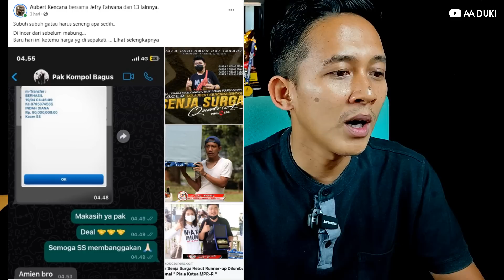HAMPIR 100JUTA UNTUK se-EKOR BURUNG KACER?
Senja Surga yang baru ini menjadi buah BIBIR pecinta Hitam Putih, Kacer yang nominalnya hampir 100JUTA membuat gempar jagat maya, karena Harganya relatif MURAH!! Bagi SULTAN mah, bagi gw sih mahal, tapi asli MATERINYA GILA INI MAH!!!